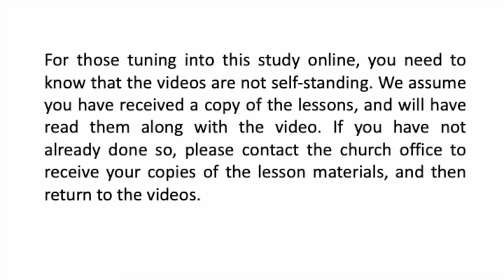Angels Among Us, an Advent Study - Lesson 5 (final) by Rev. Virginia Carle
For those tuning into this study online, you need to know that the videos are not self-standing. We assume you have received a copy of the lessons, and will have read them along with the video. If you have not already done so, please contact the church office to receive your copies of the lesson materials, and then return to the videos.